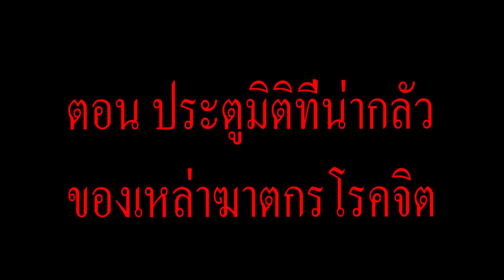จะเกิดอะไรขึ้น? เมื่อ ทุกคน เข้าไปกระทืบสิ่งที่อยู่ในประตูมิติที่มีฆาตกรโรคจิตอยู่ (การ์ตูนพากย์ไทย)